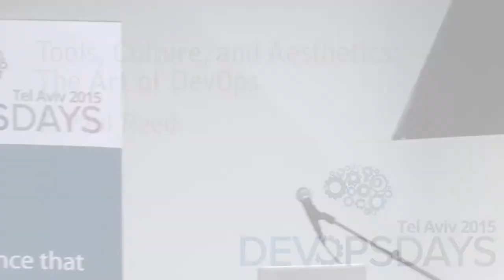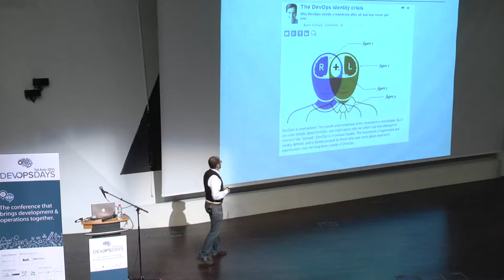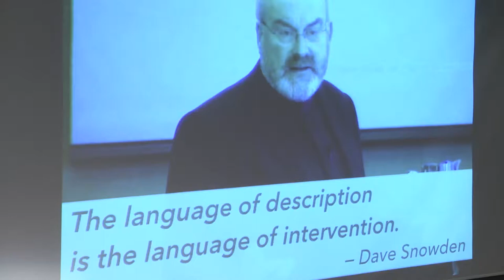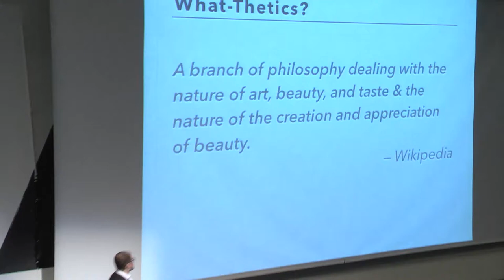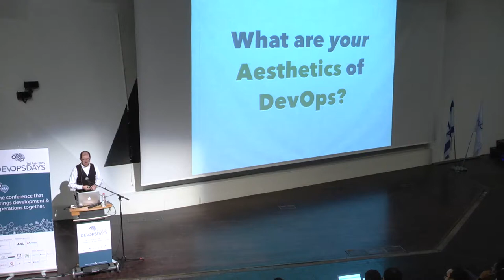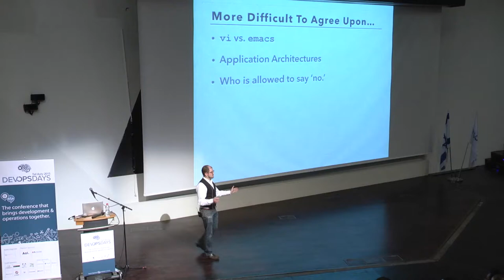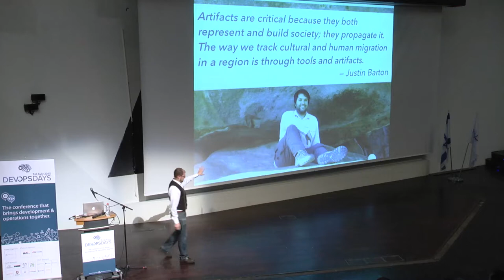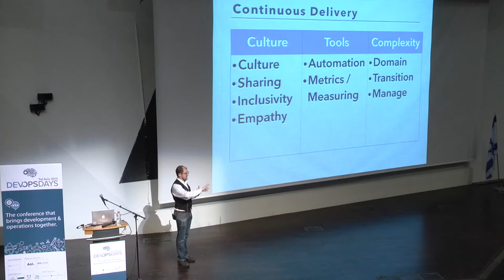Tools, Culture, and Aesthetics: The Art of DevOps - J Paul Reed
As we pass the six year anniversary of the naming of that Thing™ we now know as DevOps, a curious puzzle remains in the forefront of practitioners' minds: organizations from ten-person startups to multinational enterprises continue to wrestle with what DevOps means, what it looks like, what behaviors it entails, and fundamentally, how to consistently implement it successfully.

For every case study of the storied "unicorn companies," there exist numerous counterexamples of teams in the trenches, struggling to fit the elusive pieces of "tools and culture" together in a coherent way.

In this talk, we will examine why these now school-aged ideals remain so difficult to implement, explore why DevOps is often described as "the movement that refuses to identify itself," and what your team can do to confront the dichotomies they are likely to face as they transform how they, their colleagues, and their company go about their daily work.

About the speaker - J. Paul Reed

J. Paul Reed, aka The Sober Build Engineer, has over a decade of experience in the trenches as a build/release and tools engineer, working with such organizations as VMware, Mozilla, Postbox, and Symantec.

In 2012, he founded Release Engineering Approaches, a consultancy incorporating a host of tools and techniques to help organizations "Simply Ship. Every time." He's worked across a number of industries, from financial services to software-as-a-service to consumer products, with teams from 2 to 200 on everything from tooling, operational analysis and improvement, team culture transformation, and business value optimization.

Paul is also a visiting scientist and Chief Delivery Officer at Praxis Flow and the founding host of The Ship Show, a twice-monthly podcast tackling topics related to build engineering, DevOps, and release management.